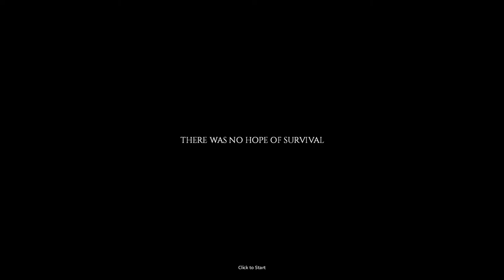FIrst time trying Project Zomboid! (1)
join me on this journey! First time plaything stellaris

▶ Music used in videos, live streams, etc... are non-copyrighted under the public domain and published by their respected owner.